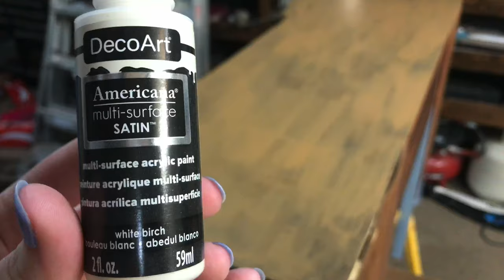Thrift Store FLIP Vintage Desk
Products used:
(I purchased all of these. Opinions are my own.)

DecoArt Americana in color White Birch:

DecoArt Americana in color Brown Sugar:

DecoArt Creme Wax:

NEW COURSE ON UDEMY!!! Take my in-depth course on How to Work from Home Flipping Furniture on Udemy! In the course I have worksheets available for custom orders, planners, and monthly sales. To say thanks for your support my Youtube family gets a special price if you use this link!!!